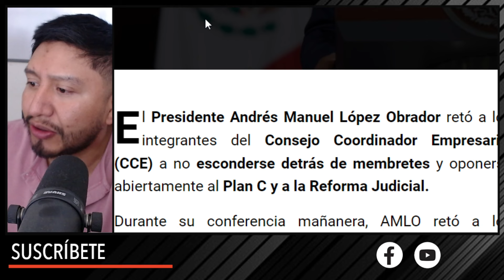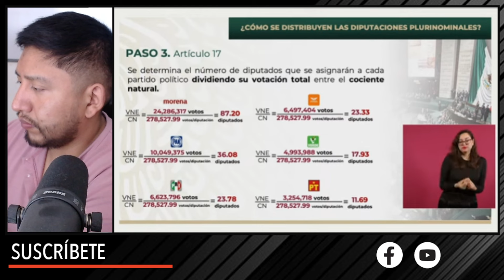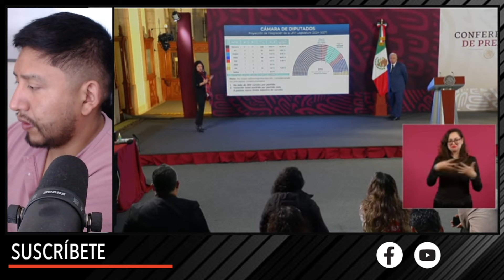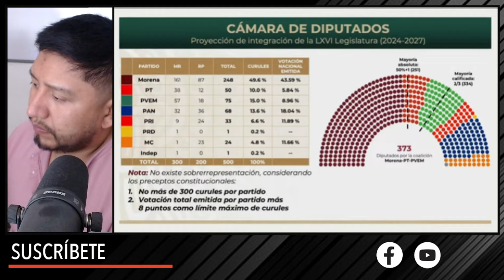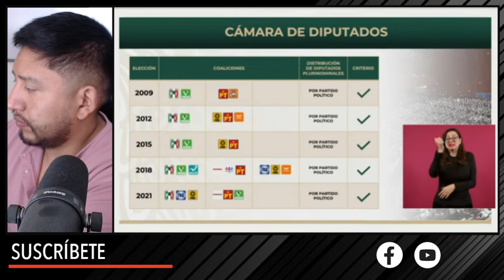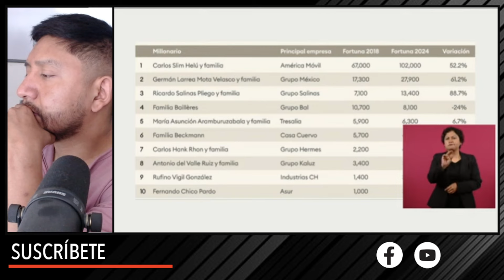SE TERMINO! AMLO NO AGUNTO MÁS Y DESAFIA A LOS 5 MÁS PODER0S0S DE MÉXICO ¡LANZA ADVERTENCIA!